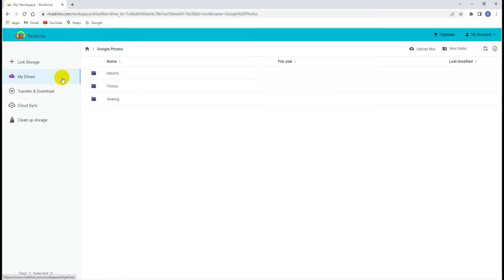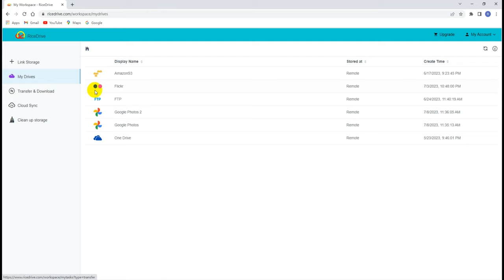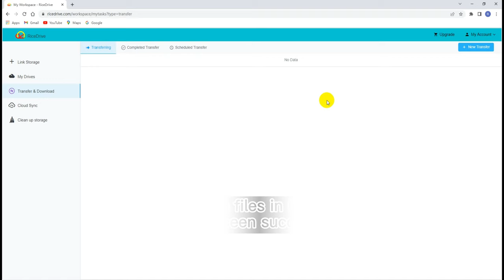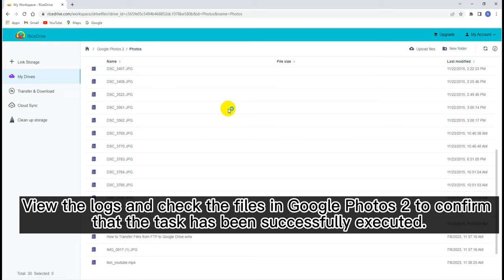How to Transfer Google Photos to Another Account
In this video, we'll show you the step-by-step process of transferring your precious memories from one Google Photos account to another seamlessly.

🔁 Why Transfer Google Photos?
Whether you're consolidating accounts, switching devices, or simply want to share your photo library with a different account, transferring Google Photos can be a game-changer. We'll guide you through the process, ensuring that none of your cherished moments are left behind.

📋 Step-by-Step Instructions:
1️⃣ Introduction: We'll explain the benefits of transferring Google Photos and set the stage for a smooth transition.
2️⃣ Preparing Your Accounts: We'll walk you through the necessary steps to ensure both accounts are ready for the transfer.
3️⃣ Authorize Google Photos: Log in to RiceDrive and authorize Google Photos to access RiceDrive.
4️⃣ Create a transfer task: Create a transfer task in RiceDrive to transfer a file from one Google Photos to another.
5️⃣ Verifying the Transfer: We'll guide you on how to double-check that all your photos have been successfully transferred.

🌟 Why Choose Our Method?
Our tried-and-tested approach ensures a hassle-free transfer, preserving the quality and integrity of your photos throughout the process. We'll address common challenges and provide expert tips to make the transfer as smooth as possible.